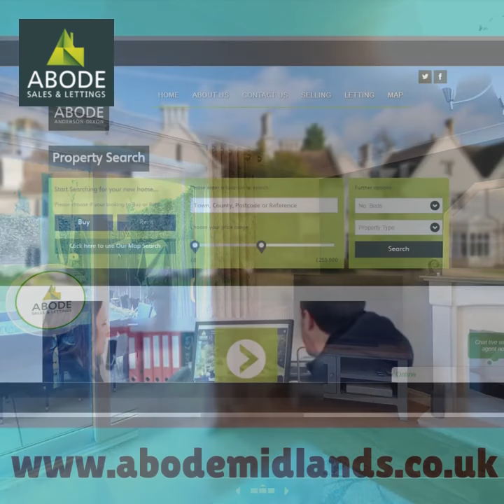ZOOPLA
View houses with our virtual reality facility. Watch this video to learn more.